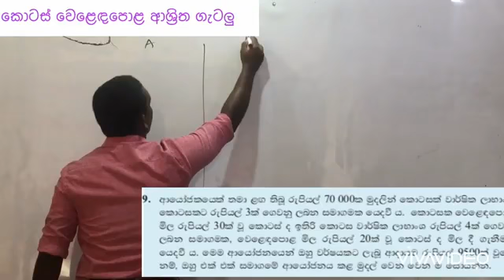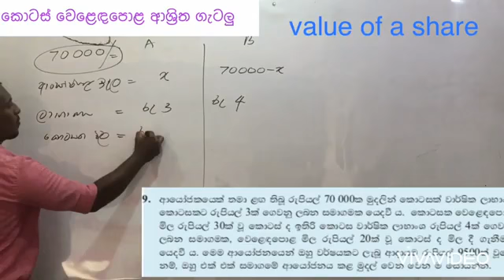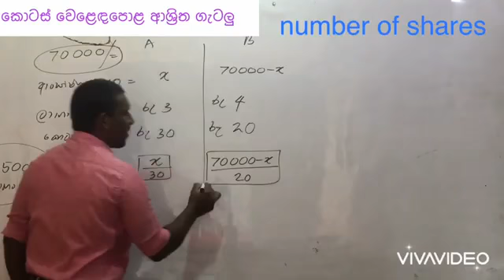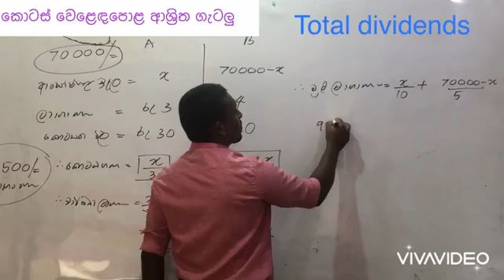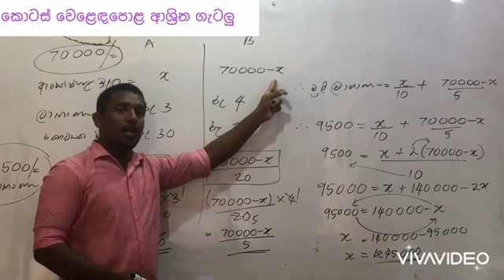Share Market 5